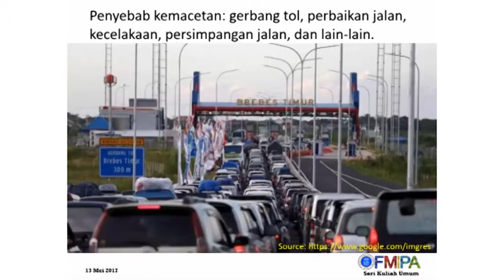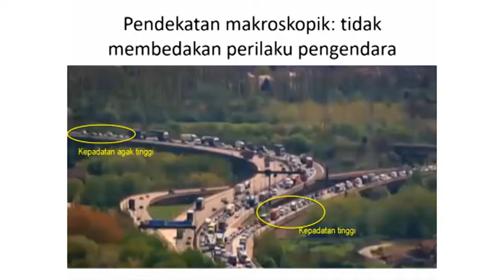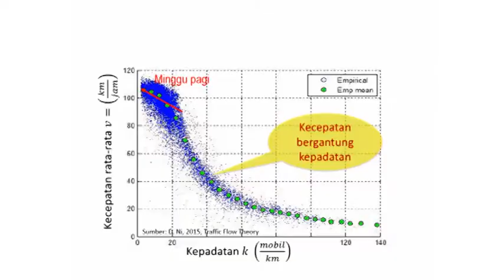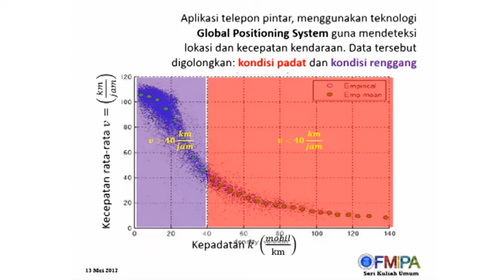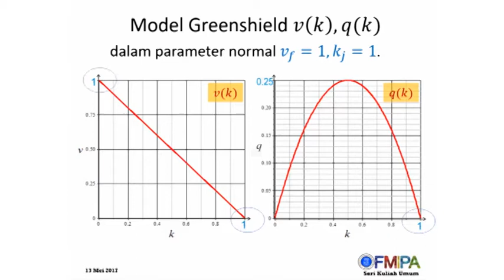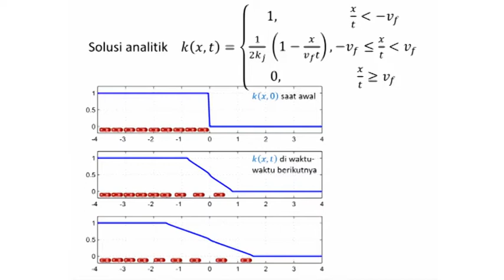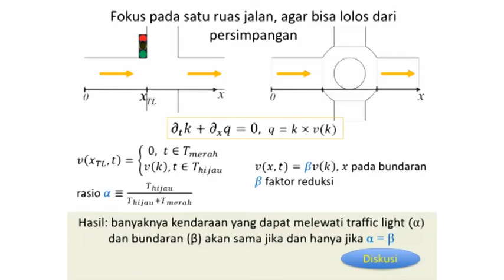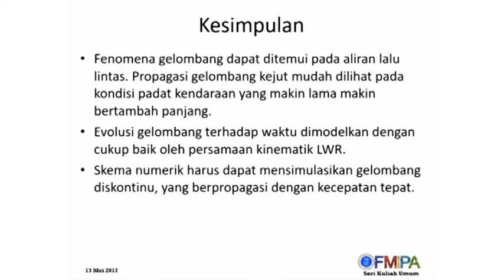Seri Kuliah Umum FMIPA-ITB : Prof. Dr. Sri Redjeki Pudjaprasetya